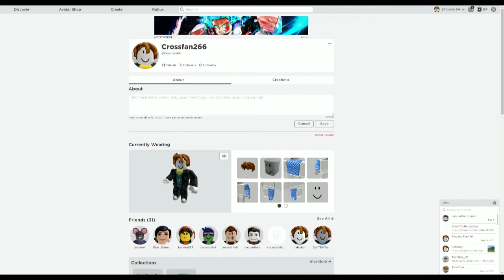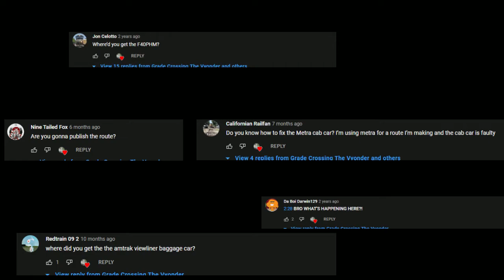One Year of My Channel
Hi Guys, I was started in, Nov-2-2016. so let me know in the comments, don't make negative comments, and don't take down my video, and please subscribe and thanks for watching

Chapters:
0:00 Intro
0:22 Thanks for anniversary
0:38 I got Roblox & Minecraft Now
0:54 What about Download Station for N3V Games
1:22 How do I fix TRC or ATLS
1:43 Thanks Again